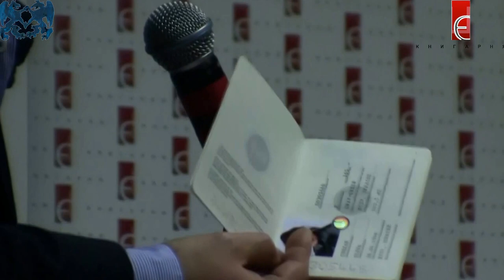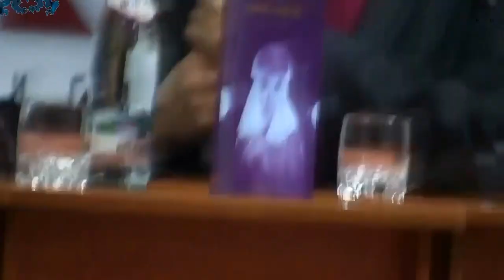«OLENA CHEKAN–The Quest for a Free Ukraine–Bohdan Rodyuk Chekan (Ed.)» DER KONTERFEI-015©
Olena Chekan©
(26 April 1946 – 21 December 2013)

DER KONTERFEI© (SoS Journal; “The Likeness”)
Wien Austria

Information about the presentation of the book «OLENA CHEKAN–The Quest for a Free Ukraine–Bohdan Rodyuk Chekan (Ed.)» DER KONTERFEI 015©

Natalia Belchenko - "Waiting for the better time"
December 17, 2015 The magazine "SHO"©

Yuriy Makarov - "Three Lives of Olena Chekan"
December 21, 2015  "The Ukrainian Week"©

Andrew N. Okara - "Ukraine: between Freedom and an Iron Calf of an Empire: Olena Chekan, two years later ..."
December 21, 2015  "The Words and Meanings"©

Reviwe of the book «OLENA CHEKAN–The Quest for a Free Ukraine–Bohdan Rodyuk Chekan (Ed.)» DER KONTERFEI 015© - was written by JUTTA LINDEKUGEL and published in German at

Reviwe in English of the book «OLENA CHEKAN–The Quest for a Free Ukraine–Bohdan Rodyuk Chekan (Ed.)» DER KONTERFEI 015© - was written by Dr.Tetyana Dzyadevych and published at
«The Sarmatian Review» (Rice University)
September 2016 Vol. XXXVI, No. 3

Ewa M. Thompson is Research Professor of Slavic Studies at
Rice University. She is the editor of The Sarmatian Review.

Copyright of this video presentation of the book :
October 31, 2015 Kiev bookshop "Ye"© Ukraine - belongs:
Olena Chekan©, Bohdan Rodyuk Chekan©, Robert Jelinek©, DER KONTERFEI© (SoS Journal; “The Likeness”), Kiev bookshop "Ye"©

Copyright of the book: «OLENA CHEKAN–The Quest for a Free Ukraine–Bohdan Rodyuk Chekan (Ed.)» DER KONTERFEI-015© belongs to Olena Chekan©, by right of inheritance belongs to Bohdan Rodyuk Chekan© (son of Olena Chekan©), belongs to the head of the publishing house DER KONTERFEI© (SoS Journal; “The Likeness”) & publisher Robert Jelinek©, DER KONTERFEI© (SoS Journal; “The Likeness”)